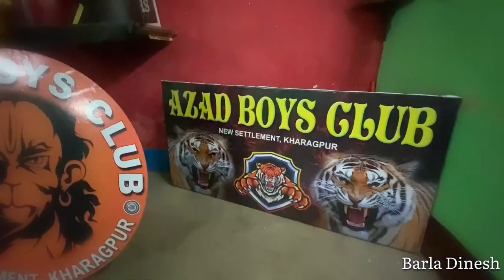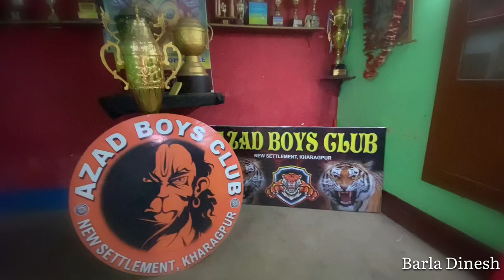Kharagpur Mata Puja Tiger Painting by Gangu Arts 🎭